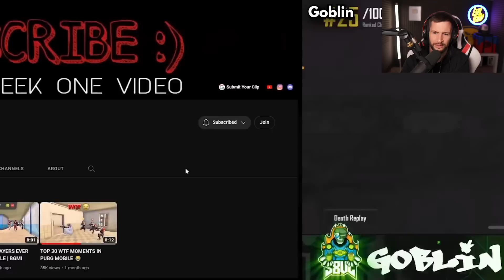STREAMERS SIENDO HUMILLADOS POR PRO PLAYERS DE PUBG MOBILE!! / LVLLOW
🔴 DIRECTOS DIARIOS POR FACE!

Contacto!

Premiere Pro

California dream